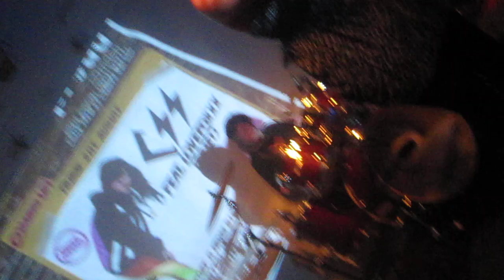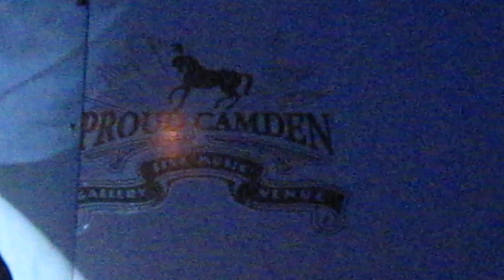The Melo - Ds - Hold me down/Cruise control